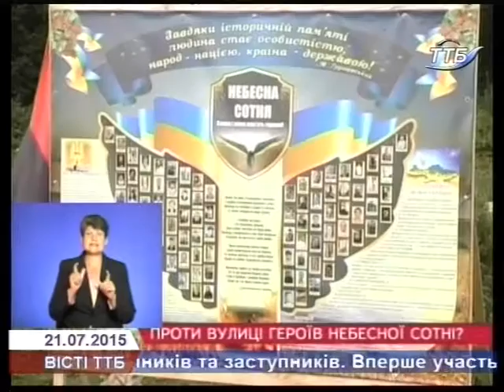Мешканці Різдвян хочуть назвати вулицю іменем Небесної Сотні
Півтора року знадобилося депутатам сільради Рідзвян Теребовлянського району, щоб назвати одну вулиць з вулиць іменем Небесної Сотні. Які причини непорозуміння між місцевою владою та громадою і чим закінчився конфлікт – дізнавалася наша знімальна група.